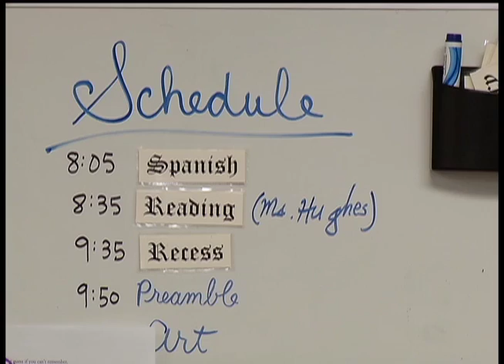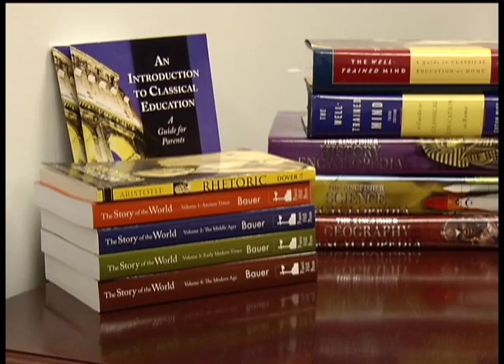Maple Grove's Parnassus Prep rapidly expands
When Laura Bottenfield couldn't find a classical education option for her children, she knew she couldn't be the only parent wanting such an option. Years later, she's happy to be a part of a northwest metro educational option called Paranassus Preparatory School in Maple Grove.

"It is a rigorous program and it's a choice we are providing to the community," said Bottenfield. "I think we under estimate what our students can and can't do. We have families come here saying their students are bored, looking for something more challenging."

They find challenge at the kindergarten through eighth-grade charter school. Students start learning Spanish in kindergarten and Latin in the third grade. They have math and English homework every night and are required to read unabridged classics during the summer months. Learn more about a classical education on their website.

But the community is responding to the rigor. Currently, the school has more than 700 students and they plan to expand to the 12th grade in the next four years.

12 News is on Comcast cable channel 12 in the northwest suburbs of Minneapolis and includes the cities Brooklyn Center, Brooklyn Park, Crystal, Golden Valley, Maple Grove, New Hope, Osseo, Plymouth and Robbinsdale.